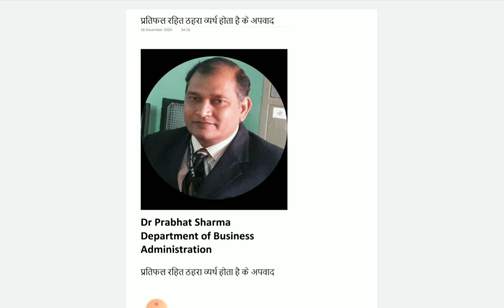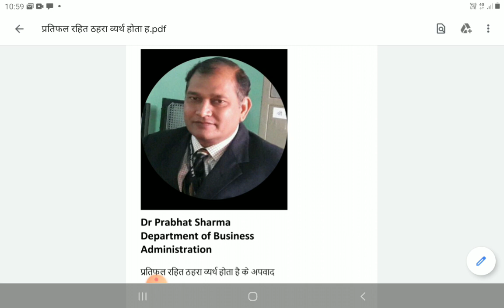Dr.Prabhat Sharma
प्रतिफल  रहित ठहराव B.COM PT-I.P-I. B.Admn